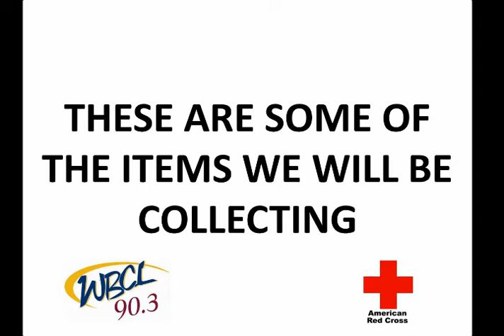WBCL Summer Sticker Stops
WBCL is partnering with the Red Cross during the Summer Sticker Stops.  Depending on the stop location items will be collected for Red Cross Comfort kits.